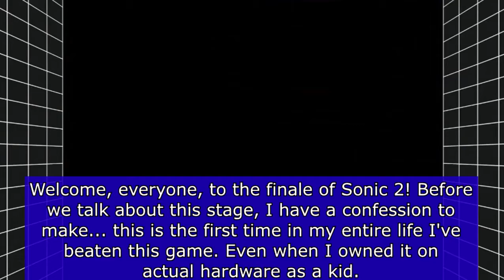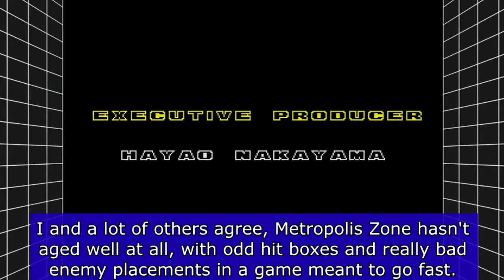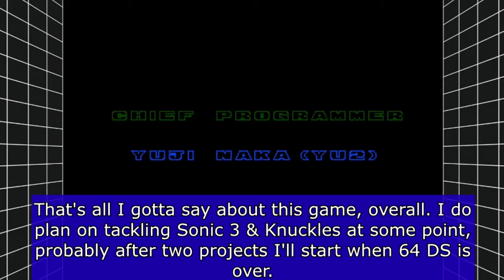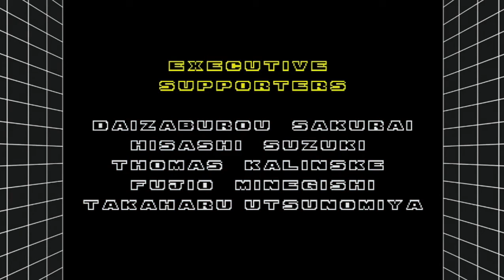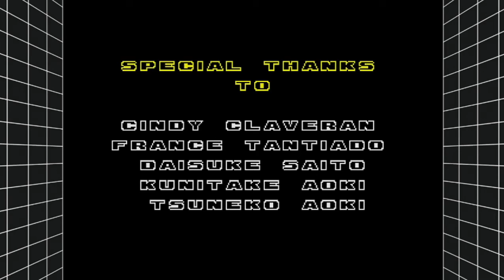Sonic the Hedgehog 2 - Part 5 [Finale]: Scrambled Plans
In this part, we take the fight to Robonik at his Death Egg.